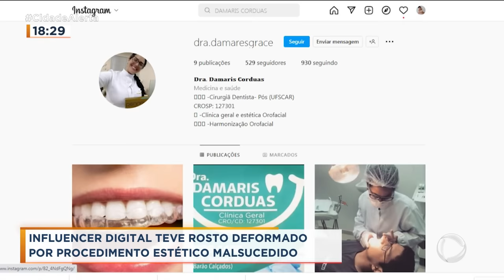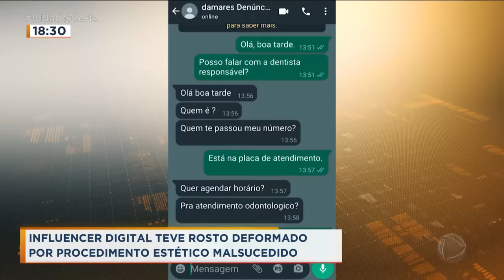Influencer teve rosto deformado por procedimento malsucedido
Uma mulher que trabalha como influencer digital teve o rosto deformado por procedimento estético malsucedido e faz apelo por ajuda. Mariana Michelini entrou com processo judicial contra uma dentista que utilizou um produto mais barato na harmonização facial. A influencer ficou com o rosto deformado e precisou passar por várias cirurgias.